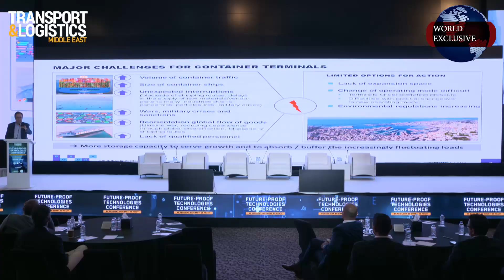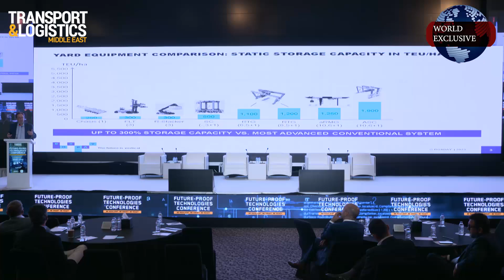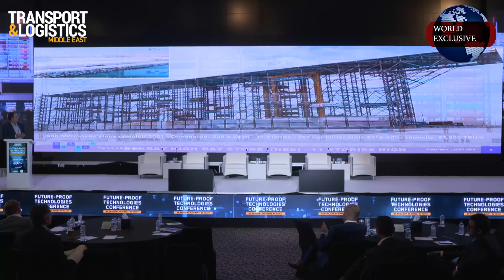Dr Ing Mathias Dobner Keynote Address at TLME Future Proof Technologies Conference Part 1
Dr -Ing. Mathias Dobner, Chairman, BoxBay, began his keynote speech at TLME’s Future-Proof Technologies Conference held recently in Dubai talking about the severe disruptions in supplychains and shipping over the last few years. The latest interruption being the Red Sea crisis.

Providing a glimpse into future supply chains, Dr Dobner said that they would require a reorientation and an operational shift away from the way the ports and shipping industry had been doing things for the last 30 years.

Today, said Dr Dobner, land was becoming scarce around ports and instead of expanding horizontally to meet their storage requirements, ports and terminals needed to think vertically.

The conventional method of stacking containers one over the other using rubber tyred gantry cranes was no longer efficient - even with the latest technologies.

DP World and SMS’ BoxBay was the result of out-of-the-box thinking that has provided an elegant and sustainable solution to the container stacking problem at ports and terminals.

At BoxBay, 11 containers stacked one above the other and each of these containers can be accessed directly in a single move thus getting rid of the problem of multiple crane moves to store or retrieve a single container.

Dr Dobner describes how DP World and SMS came together in an ambitious project to try and achieve what many others couldn’t before. BoxBay at JebelAli Port’s Terminal 4 is a proof-of-concept project that has completed thousands of moves that have demonstrate the reliability and speed of the system.